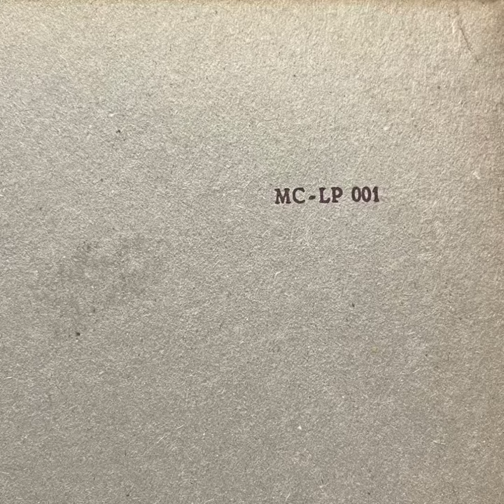Telectu “Live At The Knitting Factory New York City” 1990 Mundo Da Canção